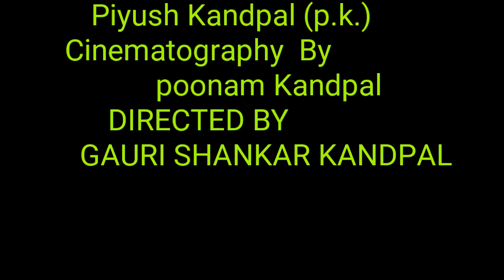सिद्धि को दाता विघ्न विनाशन |होली गणेश वंदना | Holi Geet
होली का सर्वप्रथम गीत गणेश वंदना से प्रारंभ होता है !
होलिका दहन 2023 कब है।
होली के कौन से कार्यक्रम है
उत्तराखंड पर्यटन विभाग होली कार्यक्रम
holi geet 2023 latest
holi songs
होली गीत 2023
होली के कार्यक्रम 2023
होली गणपति गणेश होली गीत

जिस के बोल है...

सिद्धि के दाता विघ्न विनाशन
होली खेले गिरजापति नंदन।
गौरी को नंदन मूषक वाहन,

सिद्धि को दाता विघ्न विनाशन होली खेले गिरजापति नंदन..!

लाओ भवानी अक्षत चंदन,
तिलक लगाओ गिरजापति नंदन!

लाओ भवानी पुष्प की माला,
 गले पहनाओ गिरजापति नंदन!

लाओ भवानी लड्डू वन थाली ,
भोग लगाओ गिरजापति नंदन!

गज मोतियन से चौक पुराऊं,

 ताल बजावे अंचन कंचन,
 डमरु बजावे शंभू विभूषन..!